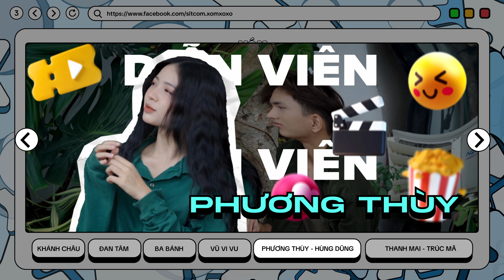XÓM XÔ XỒ SITCOM - TẬP 15 | CFilm Shorts | Phim Sitcom hài Việt Nam | Web Drama 2023 Hay Nhất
Đơn vị sản xuất: CFiLM Shorts
Giám đốc sản xuất: SABO ĐẶNG THU ANH
Sản xuất: THANH NGUYỄN
Đạo diễn:  NGUYỄN BỈNH
Đạo diễn hình ảnh: THANH NGUYỄN
A.D: VÂN PHẠM
Quản lý kịch bản: NGÔ NHẬT KHOA
Trợ lý sản xuất dự án: PHẠM TRUNG THÀNH
Trợ lý sản xuất: NGÔ DUY ANH
Quay phim: NGUYỄN CHẾ THANH, PHAN KỲ TRUNG, NGÔ TẤN,
Thiết kế: NGÔ ĐỨC ANH
Colorist: NGUYÊN PHAN
SFX: DINH GOC, KỲ TRUNG
Sản xuất âm nhạc: Bùi Công Nam
Ca sĩ: Choco Trúc Phương
Đạo cụ: NGÔ DUY ANH, PHƯƠNG ANH HOÀNG, NGÔ ĐỨC ANH
Bối cảnh: NGÔ ĐỨC ANH
Make-up: KIM SA
 Khác mời: Triển Chill, Soo Jin